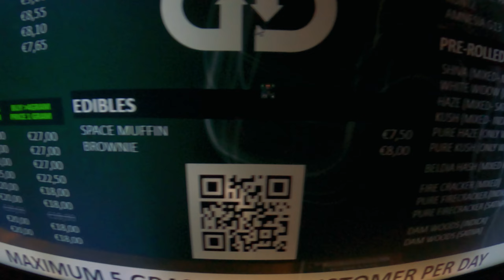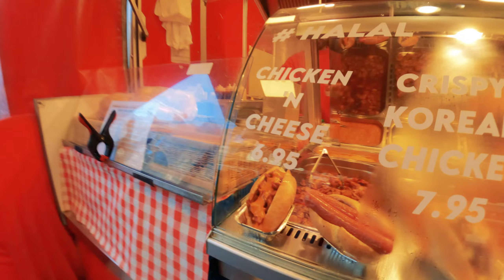MASSIVE Amsterdam Street Food Tour 🇳🇱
Join me for a MASSIVE Amsterdam street food tour as we explore the delicious and diverse food scene of this beautiful city! From traditional Dutch food to international cuisine, Stroopwafel and more! This video has it all! The Albert Cuyp Market is over 100 years old, with its rich history and Dutch roots, this is EXACTLY what to eat in Amsterdam. The best Amsterdam Street Food EVER.

⏱️ Timestamps:

00:00 The HUNT For Space Cakes
02:02 First Impressions of Albert Cuyp Market
04:05 FRESH Roasted Cashews
05:23 BEST Chicken in Town
07:10 ORIGINAL Dutch Stroopwafel
09:12 UNIQUE Sahara Tea
11:25 TRADITIONAL Dutch Fries
12:45 Albert Cuyp Market Haul